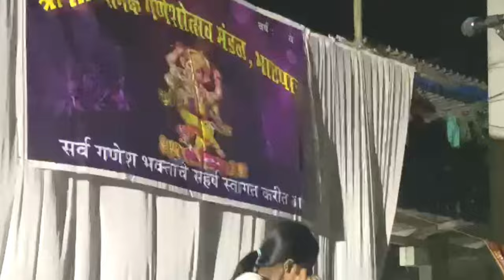Atyachar - कोणा देणार उत्तर ? Nirbhaya Story Speech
Nirbhaya Story Speech | Atyachar - Kon Dega Jawab ? Nirbhaya Story Speech

Act Speech: Srushti Dev (Satpati)

Nirbhaya story speech
Nirbhaya story
Nirbhaya case speech
Nirbhaya speech

This video is related to harassment to women.

Kolkata doctor story
Kolkata doctor case speech
Kolkata doctor speech